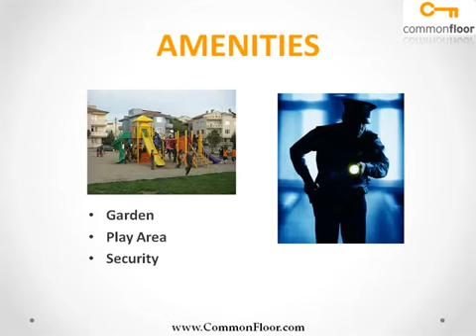Satyam Prime, Vadodara